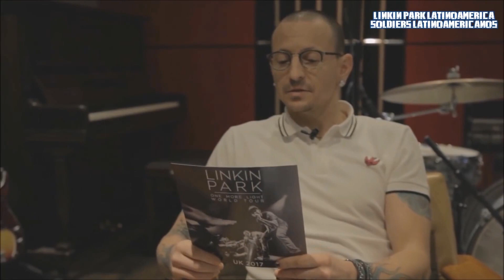Linkin Park - LOST (Rus Full Cover by Gar Zoul) [Кавер на русском языке] 2023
Оригинал - Linkin Park

Адаптация текста(Перевод), запись гитар, вокал, инструментал, сведение, мастеринг: Gar Zoul
Text:
LOST / Потерянный
Просто шрам, глубоко внутри меня
Что-то не исправить мне
Хотя будет так всегда
Притворюсь, что его нет (я так чувствовал)
Застрял я во вчера (но всё будет так)
Где лишь боль, все, что я знал
(это все что я знал)
И я не вырвусь никогда (из оков)
Ведь когда я один

Пропал, в дебрях памяти
Живя в пелене, своих иллюзий
Теряя достоинство
Живу постоянно я в смятении.

Я устал, буду в страхе я всегда
От тех ран, что получил,
Обещаний их пустых
И как слепо верил им (это все что я знал)

Стараюсь боль держать внутри,
Но в норму мне уж не прийти.